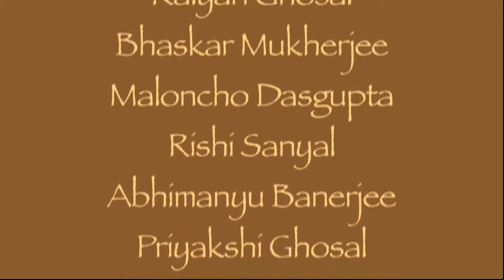Lalon O kobi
Rabindra Nazrul Jayanti 2016